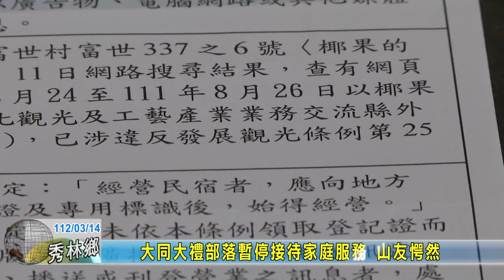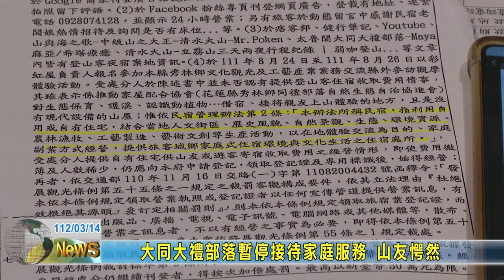20230314 06 大同大禮部落暫停接待家庭服務 山友愕然